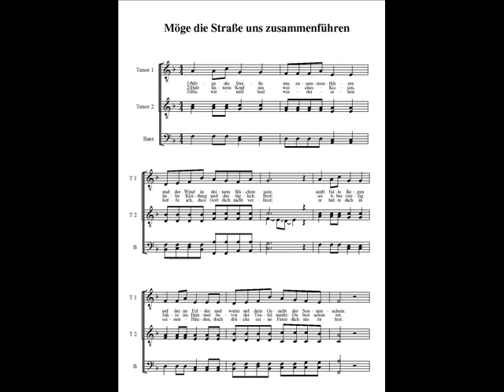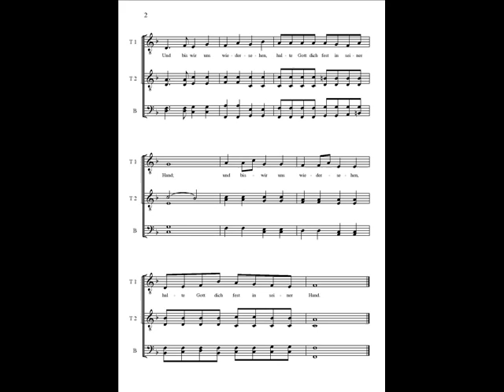Segenslied ("Möge die Straße") - Multitrack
Ein kleiner Spaß: Ich habe alle fünf Stimmen des Segensliedes "Möge die Straße" selbst eingesungen.
Ich weiß, dass es nicht perfekt ist (aufgenommen 2007), aber Spaß gemacht hat's alle Mal!
ACHTUNG: Ich habe leider vom Originalverleger das Verbot bekommen, die Noten des Liedes zu veröffentlichen oder aufzuführen. Deswegen kann ich sie euch leider nicht mehr zur Verfügung stellen, tut mir Leid!
Kleine Anmerkung: Im Abspann habe ich "fürs" versehentlich mit Apostroph geschrieben - aber da gehört natürlich keines hin... ;-)

Vielen Dank an Michael Bergmann, der das Ganze noch bearbeitet hat!
Seht euch auch mein anderen Multitrackvideos an!